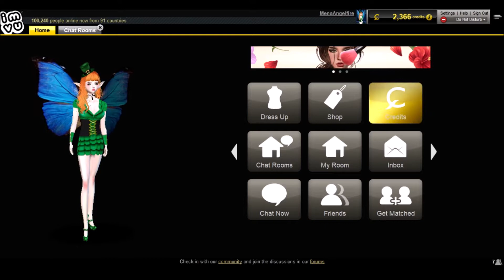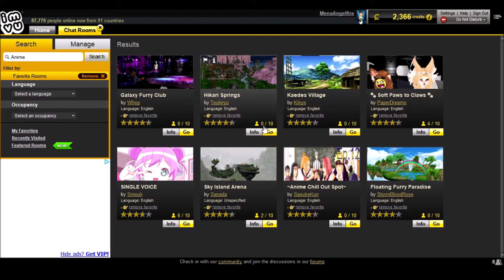Exporing IMVU ep 41 By Lady Amena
This time around we will be exploring some Anime related rooms with a distinct Naruto Theam.  So lets go explore these rooms.

Here's the link to IMVU if you'd like to try it out:

Be Sure to sighn up to use the app.